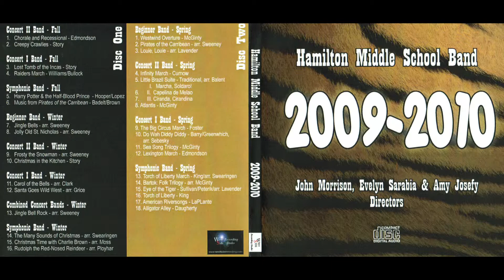Creepy Crawlies - Hamilton Middle School Concert II Band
Creepy Crawlies - Story
HMS Concert II Band
Fall Concert 2009